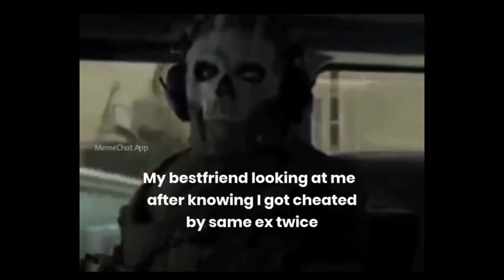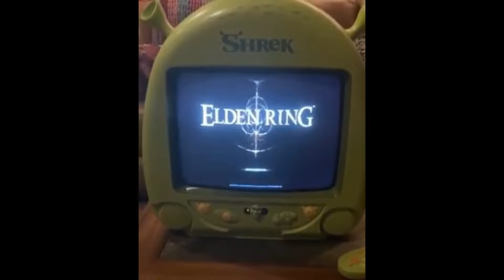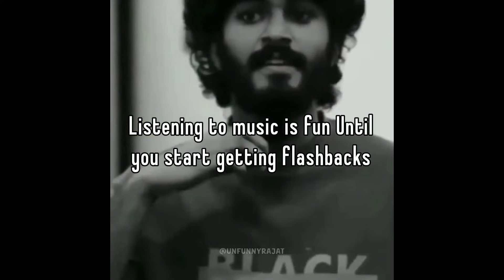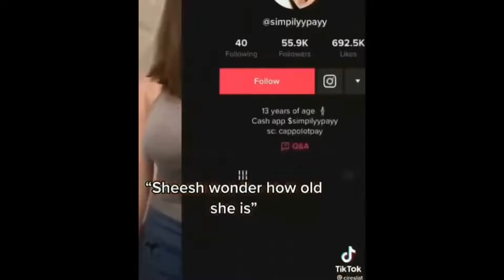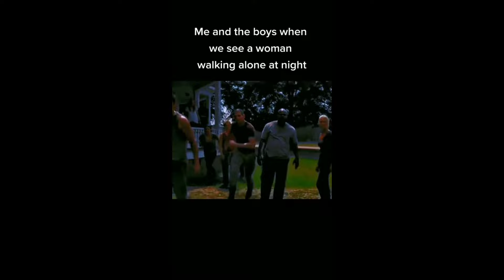shitpostatus compilation V74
shitpostatus compilation

meme shitpoststatus video shitpost video memes